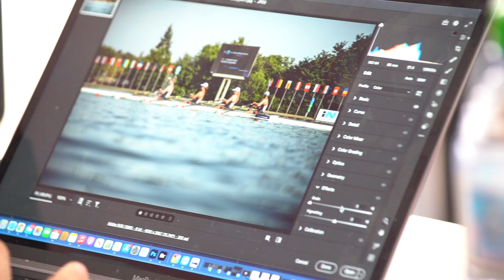2021 World Rowing Junior Championships - Competition is underway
The 2021 World Rowing Junior Championships started yesterday, Wednesday 11 August in Plovdiv, Bulgaria. Here's a behind the scenes look at what's going on in Plovdiv where the best under-19 rowers in the world are  competing to be crowned World Rowing Junior champion.